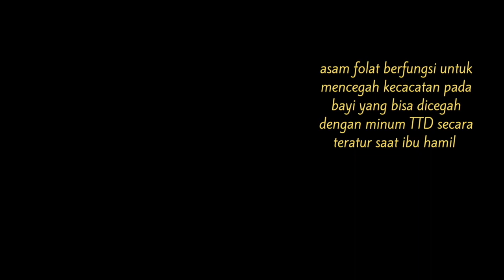Bahaya Anemia pada Ibu Hamil dan Pencegahannya